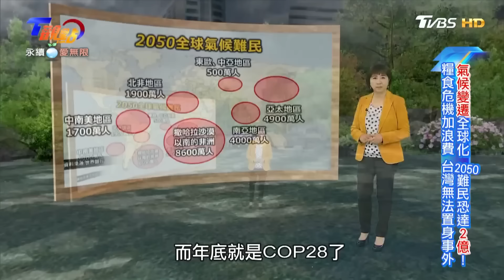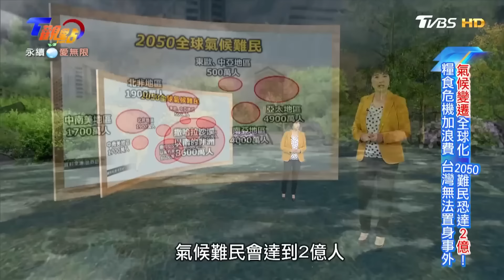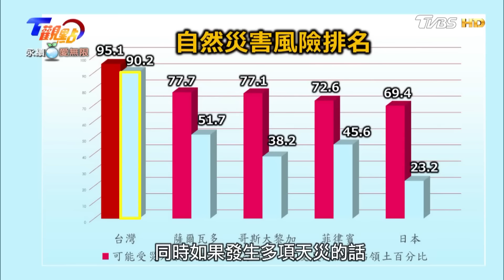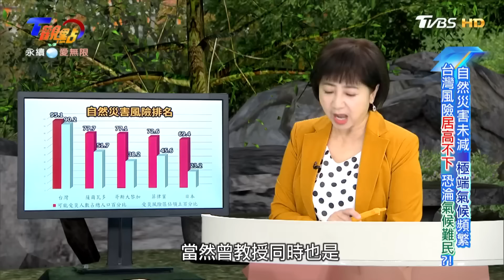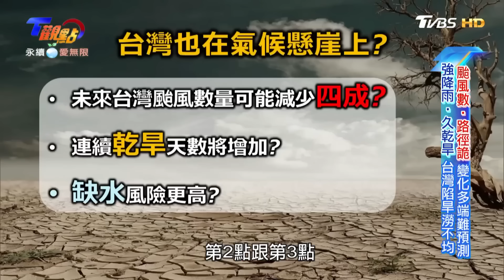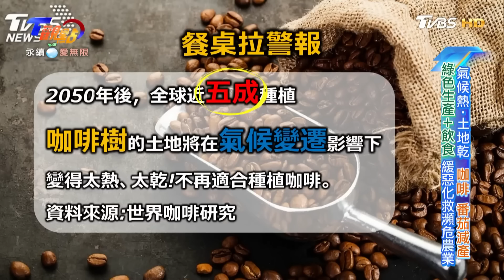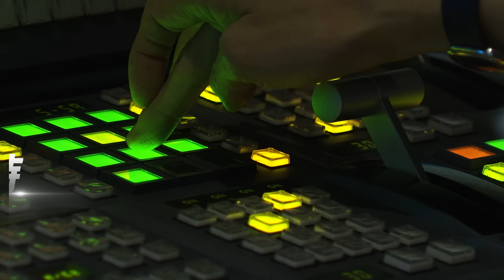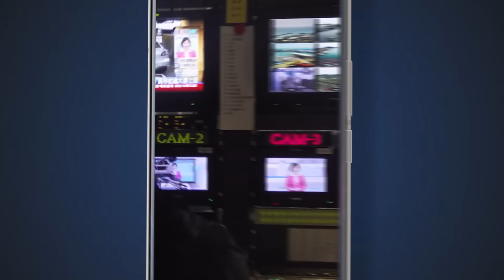「超級颱風」山陀兒撲台詭譎路線緩慢移動！全球暖化台灣淪氣候難民？各國恐遇糧食危機？ 【優選話題】